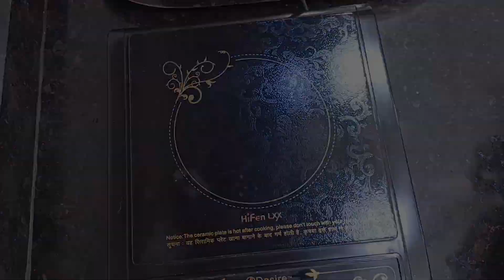Custard Icecream recipe | Vanila Custard Icecream | मार्केट कैसी कस्टर्ड आइसक्रीम आसानी से बनाए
Ingredients:

Full fat milk - 2 Cups
Whip Cream - 1 Cup
Badam Pista chips
Tutti frutti

Musician:BDKSonic